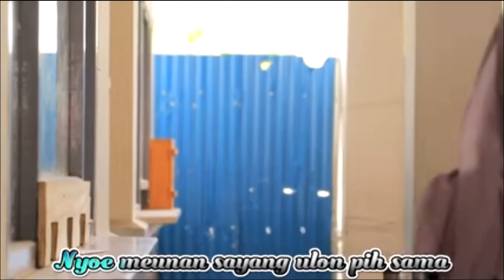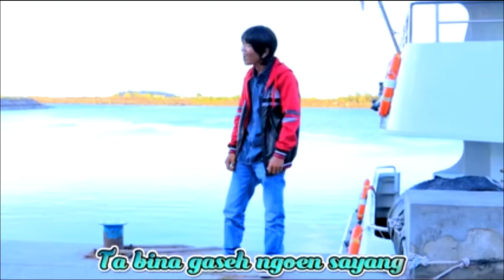NOSTALGIA PULAU RUBIAH///RAMLAN YAHYA FEAT FAISAL ULKA